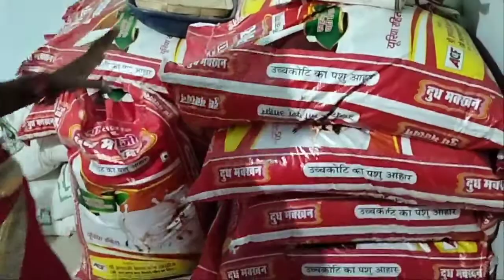kete ghar buli jibar ke padla aji dekhma diary farm ke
minakshi sambalpuri vlog
samblpuri vlog
minakshi vlog
minakshi
samblpuri vlog
vlog
minakshi sambalpuri block
samblpuri block
mina
mina vlog
mina sambalpuri vlog
vlog by minakshi
minakshi lifestyle